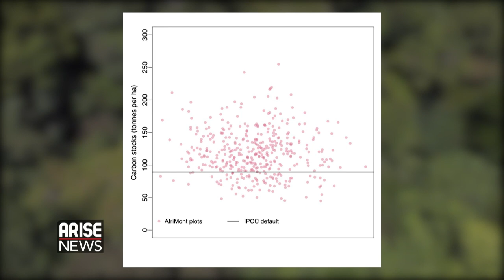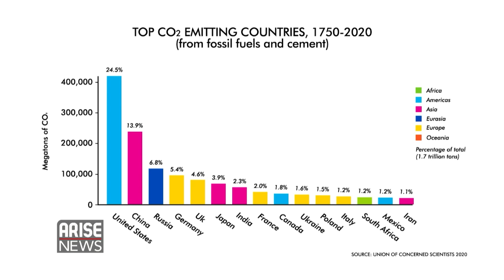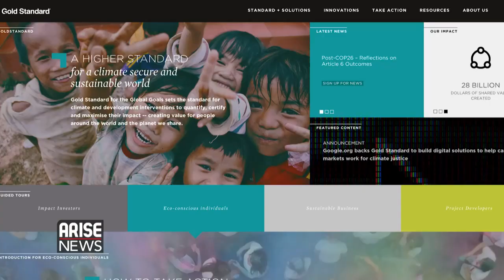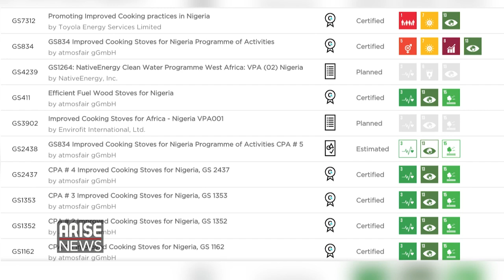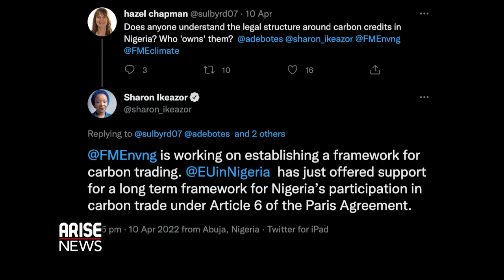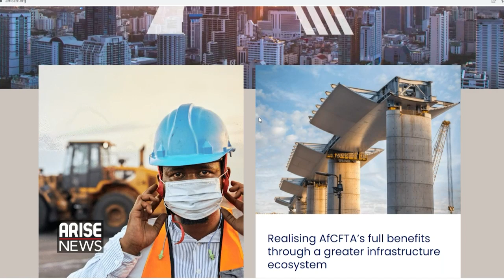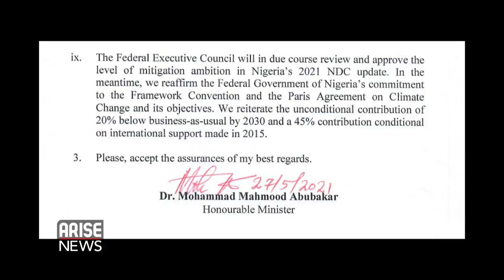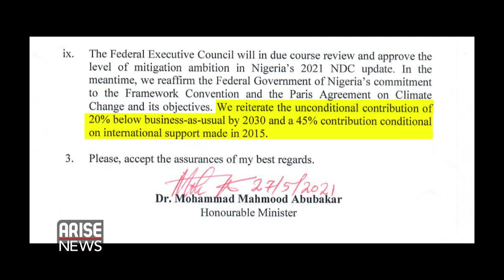CARBON FINANCING FOR FOREST RESTORATION - GO WILD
A 2021 international scientific study has proven that forests across the mountainous regions of Africa store far more carbon than was previously known. ARISE Environmental Correspondent, Laila Johnson-Salami, has carried out research on the carbon concentration of these forests and what this means for Africa. In this report, she proposes carbon financing as a possible way to protect these ecosystems and analyses Nigeria’s journey into carbon markets.